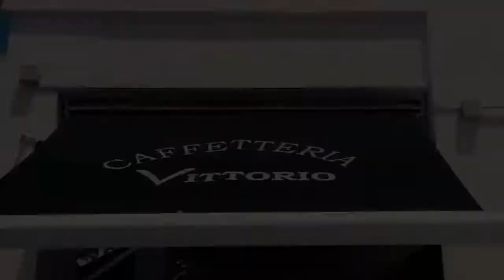Luisa Cuore '' Nuje ''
VIDEOGOLD Production By Sergio Pagliocca